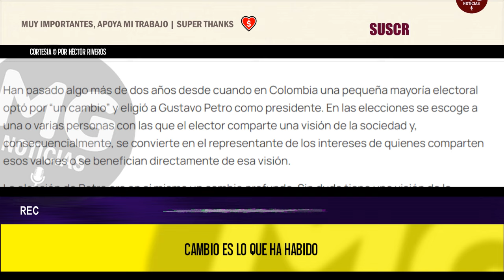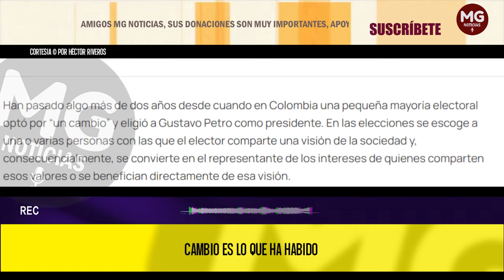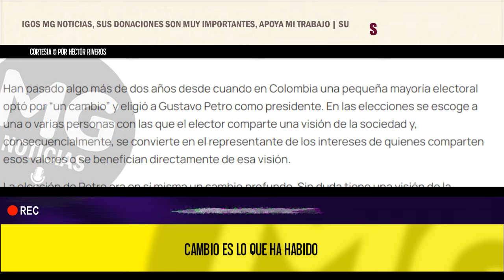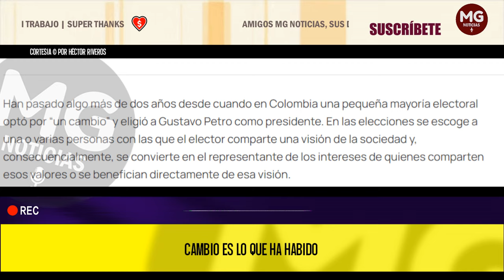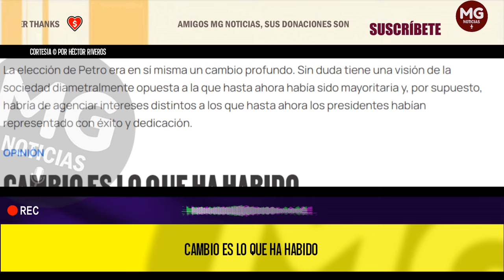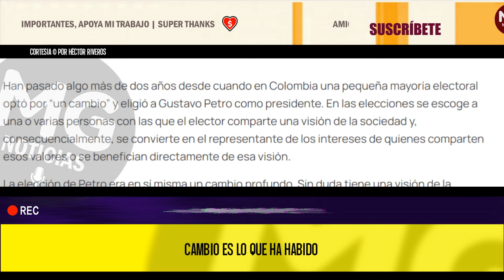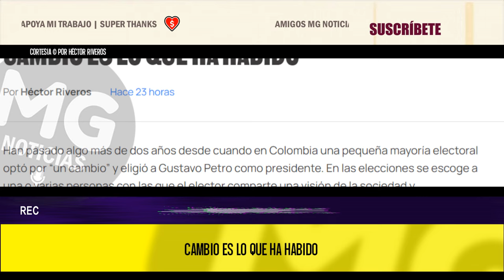CAMBIO ES LO QUE HA HABIDO 📢 por Héctor Riveros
Han pasado algo más de dos años desde cuando en Colombia una pequeña mayoría electoral optó por “un cambio” y eligió a Gustavo Petro como presidente. En las elecciones se escoge a una o varias personas con las que el elector comparte una visión de la sociedad y, consecuencialmente, se convierte en el representante de los intereses de quienes comparten esos valores o se benefician directamente de esa visión.
columna HÉCTOR RIVEROS